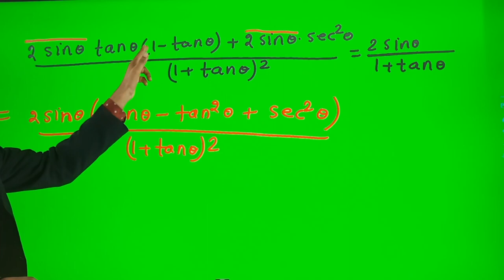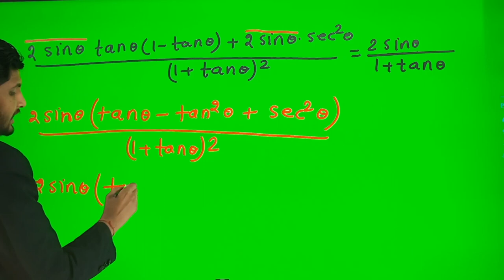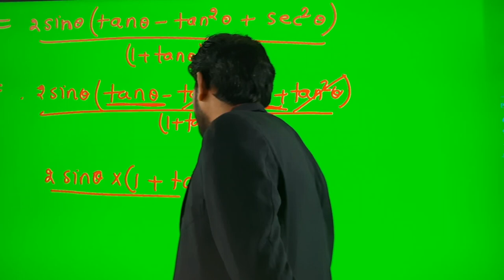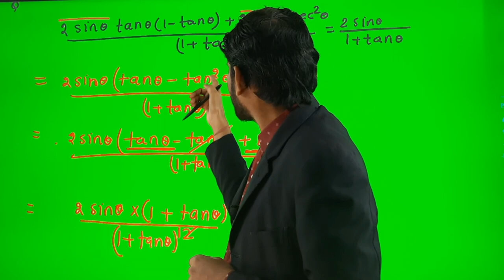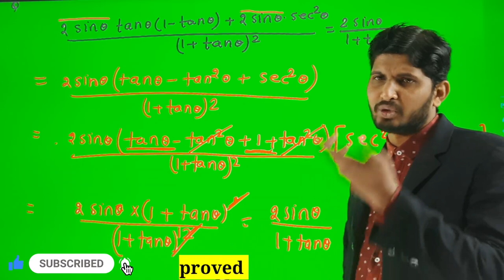How to solve trigonometric questions || Trigonometry question || Raushan sir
trigonometric_functions_class-11
math
maths
mathematic
trigonometry
trigonometry basics
trigonometry concep
trigonometry in hind
trigonometry introduction
trigonometry class 10 chapter 8
trigonometry formulas
trigonometry trick